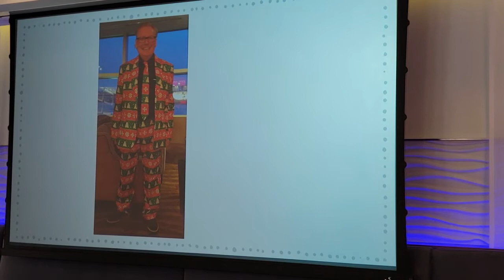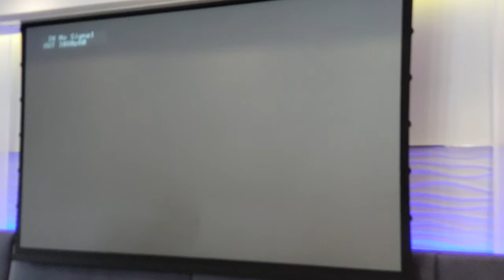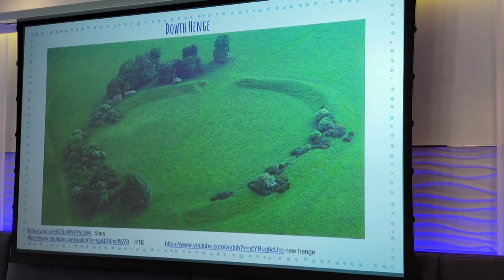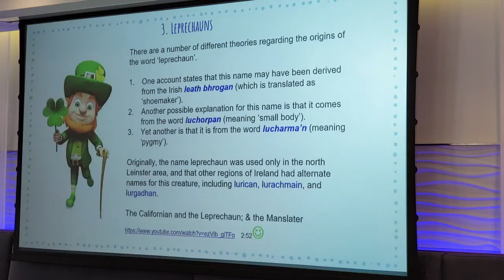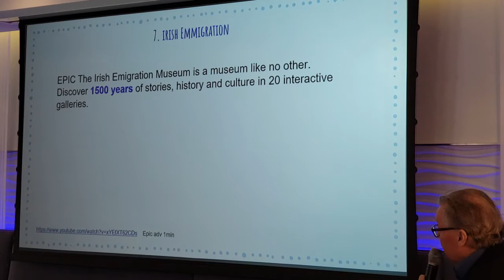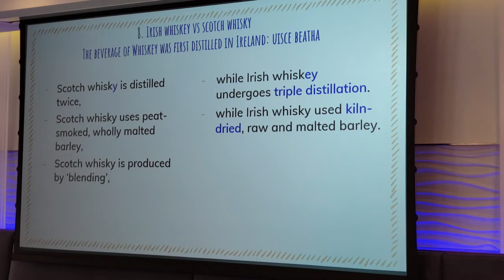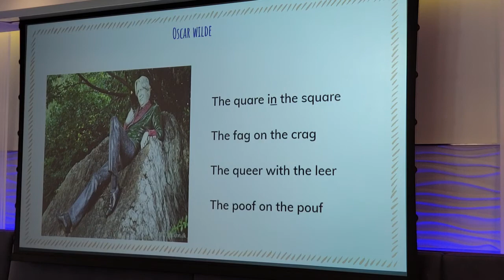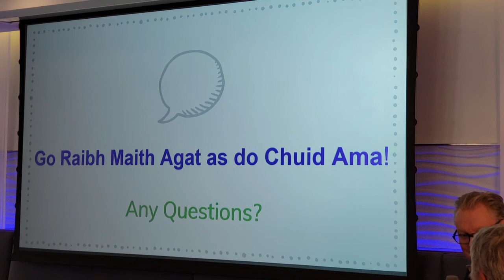A Humorous Romp through Irish History (including St. Brendan’s Sailing to America) -- John O'Dwyer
John O'Dwyer led the Shellback Club through an enlightening and sometimes factual survey of the high points of Irish history, in a curated selection of anecdotes and observations.

Topics included:

1.  The formation of the Giants' Causeway
2.  Newgrange
3.  Catching a Leprechaun
4.  The Celtic Cross as Fusion Marketing
5.  St. Brendan the Voyager
6.  Shakespeare and Paddy at the Pearly Gates
7.  Ireland's Greatest Export
8.  Irish Whiskey versus Scotch Whisky
9.  Irish Mammy Humour
10. Dublin Wit and Humour